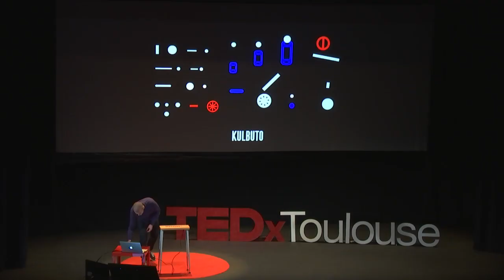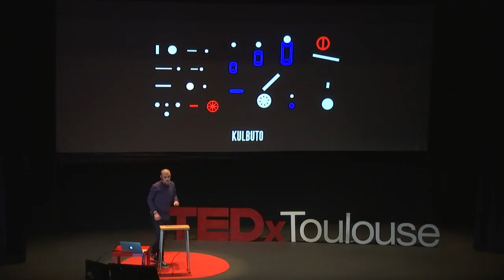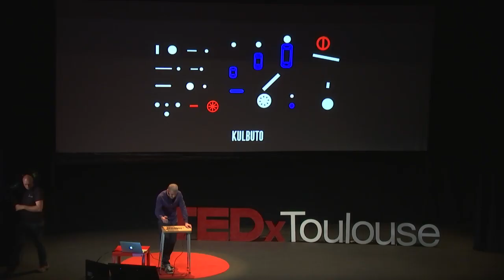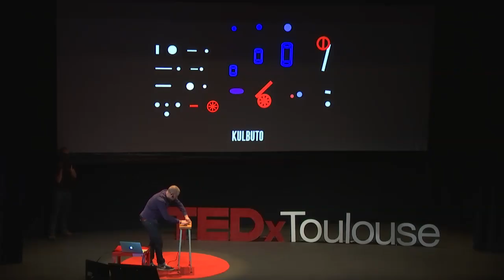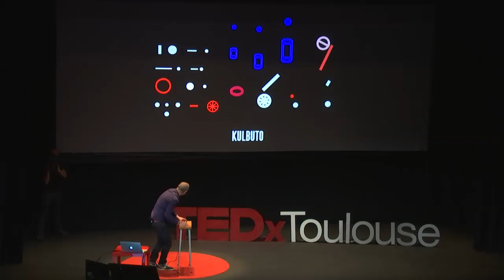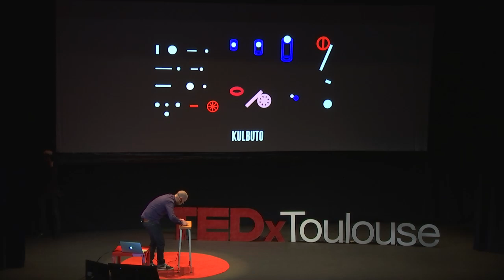What if the sound became tangible | VECT | TEDxToulouse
Emile designed a new instrument that generates both electronic music and a visual interface. He is experimenting around the relationship of music and visuals, building hardware that transforms the way we do music.

Emile Sacré is a french art director based in Toulouse. He works mainly on graphic design projects and mixed media pieces. His work gravitate around the sound / music / visual relationships.